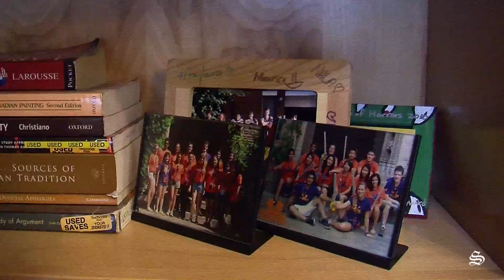Cribs: MSU presidential suite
The Sil takes a tour of the presidential suite.